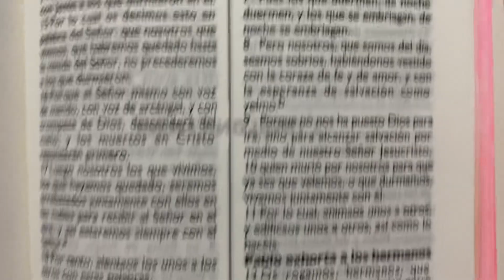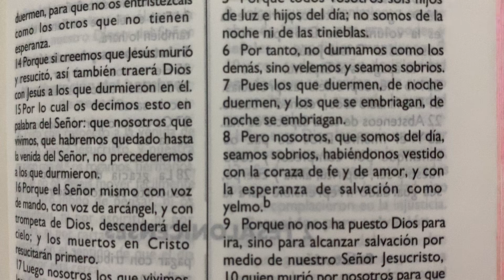Dios no nos ha puesto para ira , sino para salvación